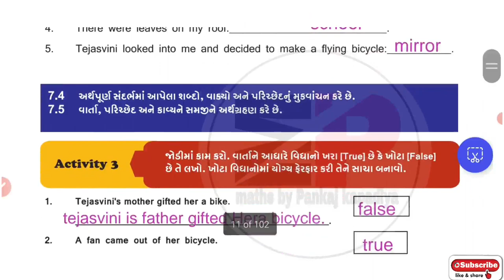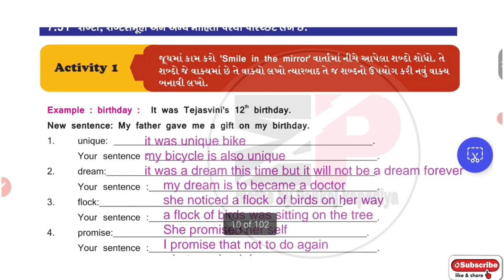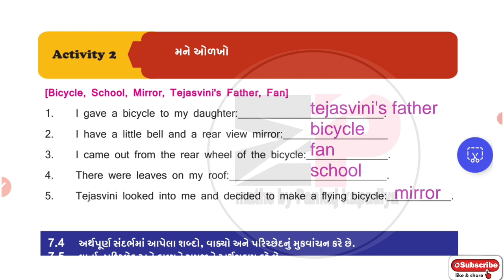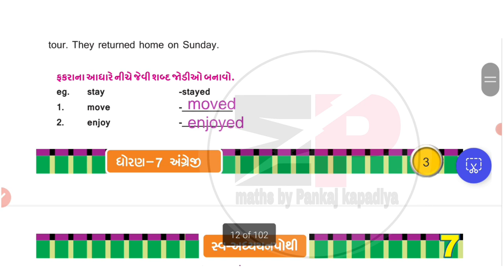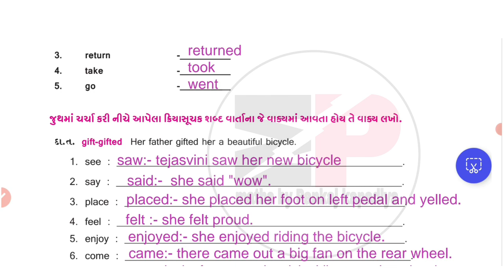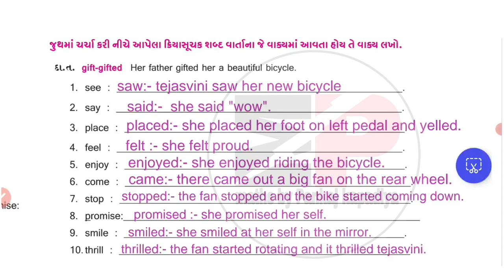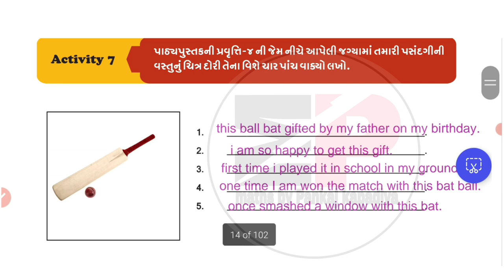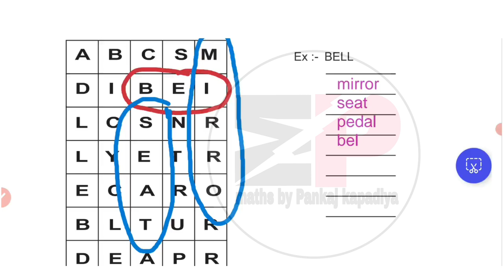|swadhyay pothi std 7 english unit-1 |swadhyay pothi dhoran 7 angreji unit 1 |STD 7 English unit-1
swaadhyanpothi_dhoran_7_ganit_ch-2_solution
swadhyaypothi_std_7_ganit_ch-2_solution

swaadhyanpothi_dhoran_7_samajik_vigyan_ch-1_solution
swadhyaypothi_std_7_samajik_vigyan_ch-1_solution

dhoran_7_vigyan_prakaran-1_swadhyaypothi
std7_science_chapter-1_swaadhyayanpothi
swaadhyanpothi_dhoran_7_vigyan_ch-1_solution
swadhyaypothi_std_7_vigyan_ch-1_solution